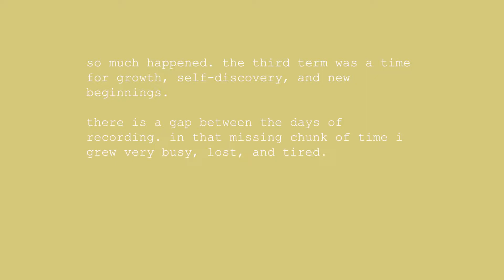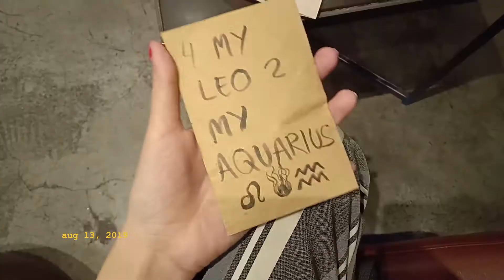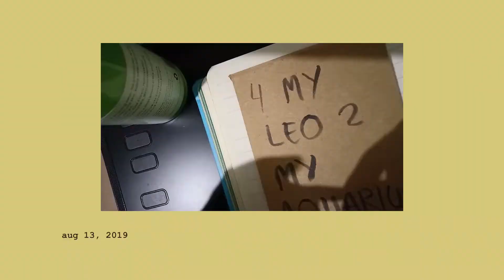(011) "is this for the vlog?"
yes
this is for the vlog

hey frankie, who even uses the word "chuckle" anymore?

Morning Coffee - Props
I Don't Need U 2 Say Anything - Le Gang